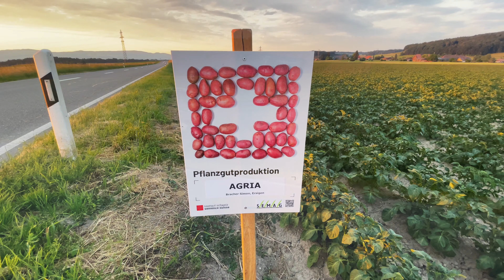Panne an der Hardy Feldspritze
0:00 Heu wenden,
0:56 Feldspritze bereit machen,
2:23 Blumenfeld bewässern,
2:55 Zwiebeln ,
3:13 Kartoffeln,
5:07 Kartoffelkäfer,
5:23 Panne, Balken schliesst nicht mehr